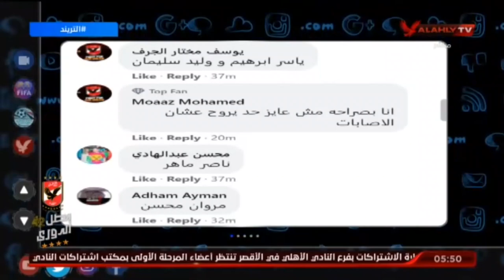تفاعل الجماهير مع سؤال حلقة التريند وامير هشام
شاهد تفاعل الجماهير مع سؤال حلقة التريند وامير هشام